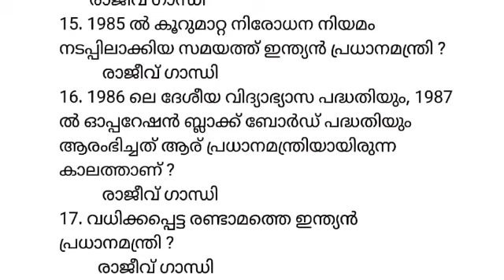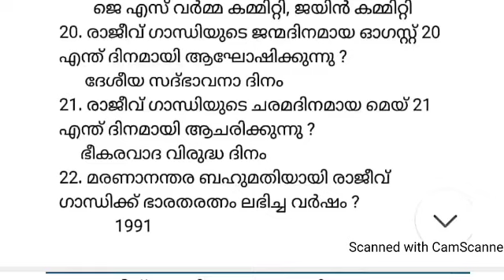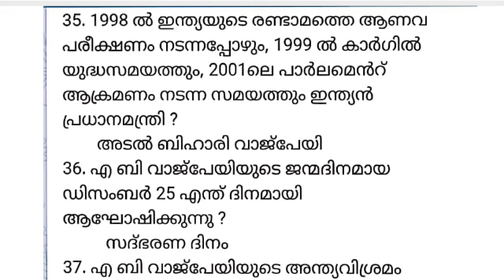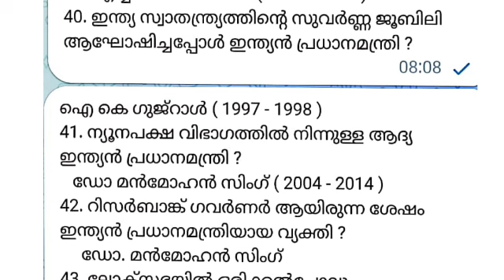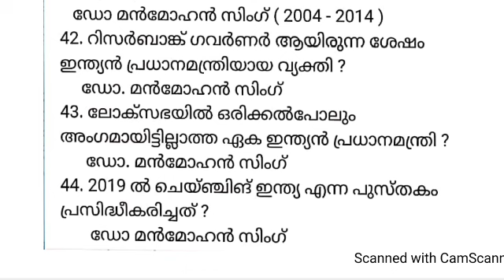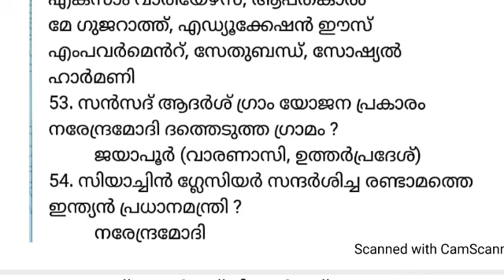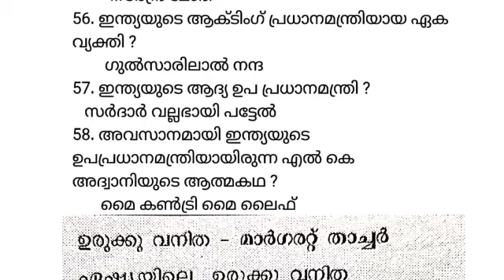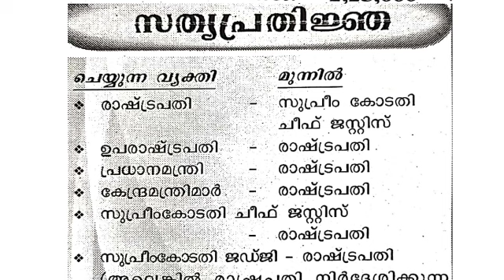LDC 2024 - SYLLABUS CLASS - 95- ഇന്ത്യൻ ഭരണഘടന - ഇന്ത്യൻ പ്രധാനമന്ത്രിമാർ - CPO - LP UP EXAM